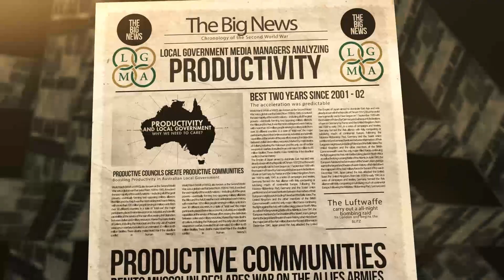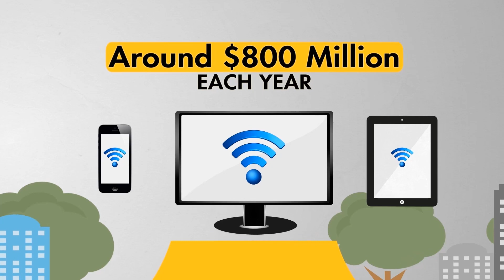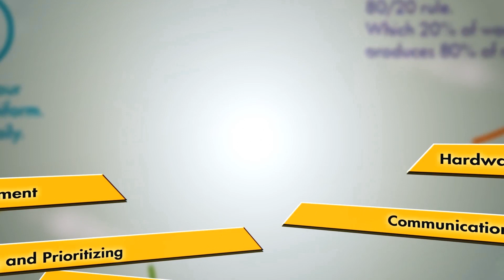2014 LGMA National Congress Opening Ceremony presentation